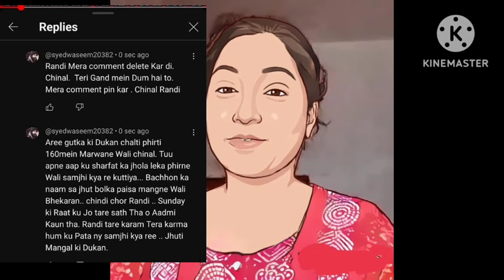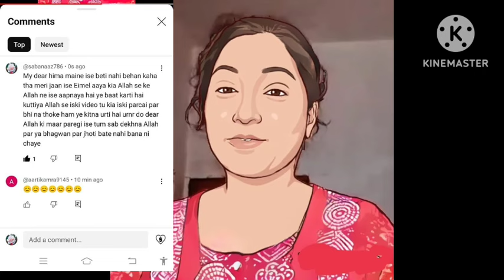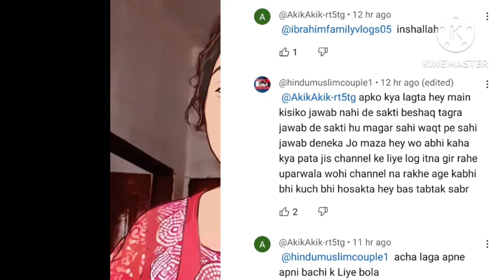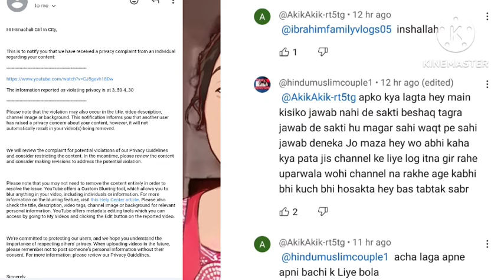Aids patients ko Padi Gandi Galiya Recording Hue Leak | Kal Thi nath Utrai Ki Mahfil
please note: we own all copyrights for this video, action will be taken against any th
ird party that try's to infringe our rights.